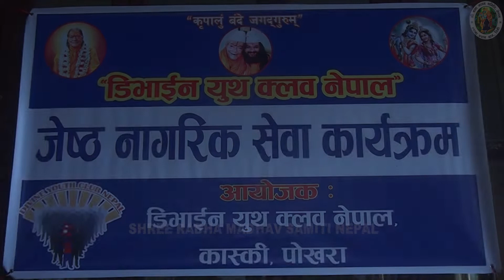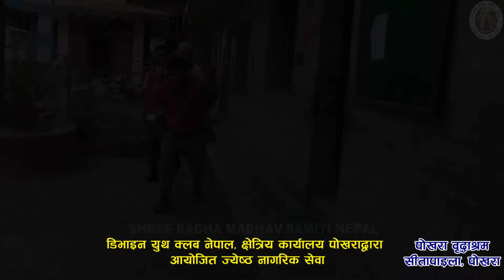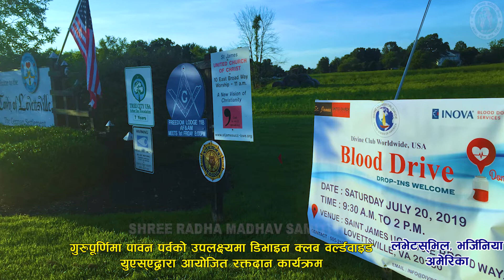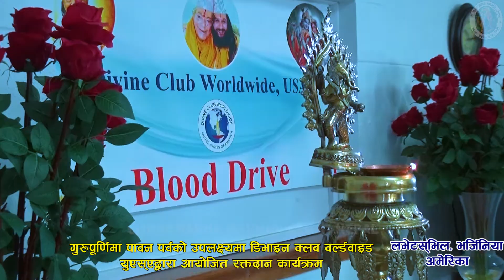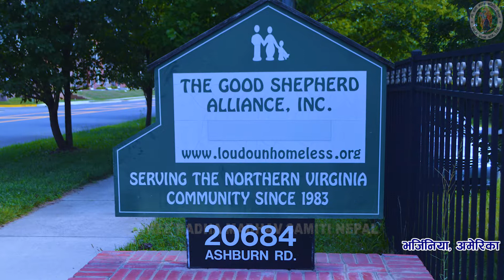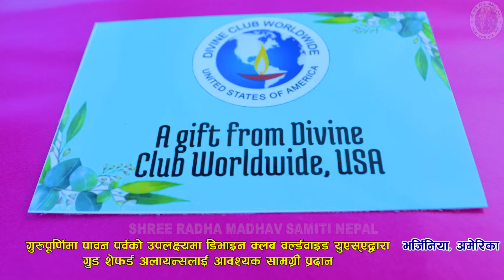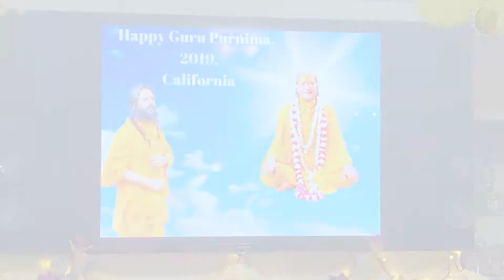Shree Radha Madhav Samiti Nepal Activities July 30, 2019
1. Divine Youth Club, Regional Office Pokhara Served Senior Citizens Sheltered at Pokhara
    Briddhashram, Sitapaila, Pokhara-17, Kaski on the occasion of 6th Anniversary.

2.Guru Purnima Celebration at Divine Club WorldWide USA.

3. Blood Drive Program organized by Divine Club WorldWide USA at
     Saint James UCC, Lovettsville, Virginia on the auspicious
     occasion of Gurupurnima 2019.

4. Necessities items handing over program organized by Divine Club
    WorldWide, USA to Good shepherd Alliance, Virginia on the
    auspicious occasion of Gurupurnima 2019.